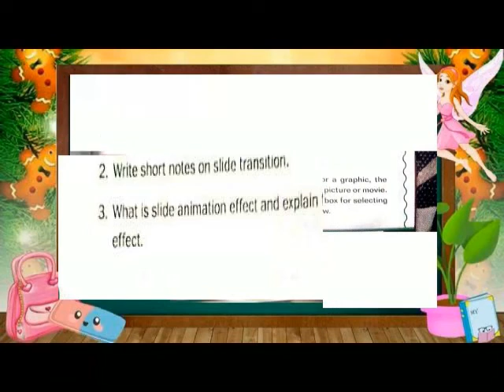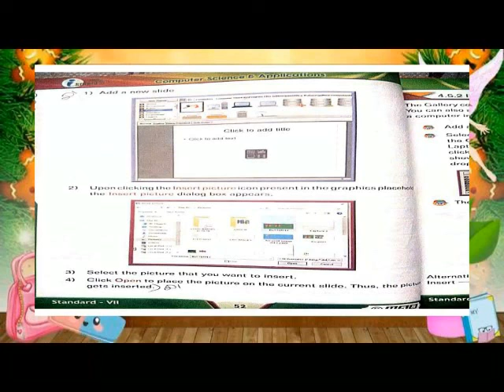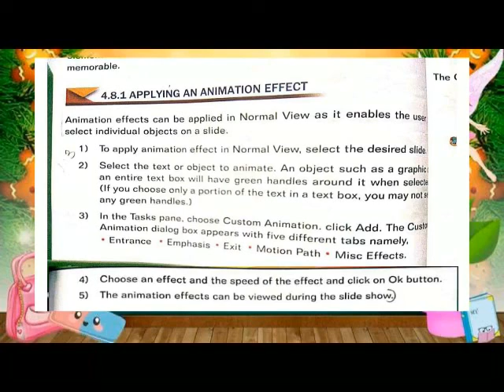COMPUTER SCIENCE&APPLICATIONS CLASS VII LN 4 = OPEN OFFICE IMPRESS ANS BRIEF 5 AND DETAILS ANSWERS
SAMSEL'S iSmart Series COMPUTER SCIENCE& APPLICATIONS CLASS VII  LN 4 = OPEN OFFICE IMPRESS ANSWER BRIEF 5 AND DETAILS ANSWERS FULLY